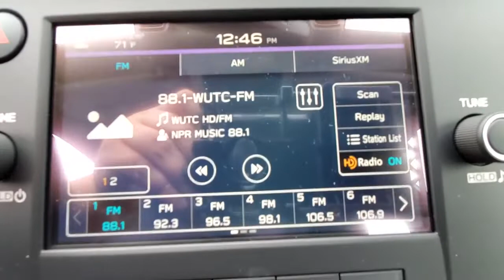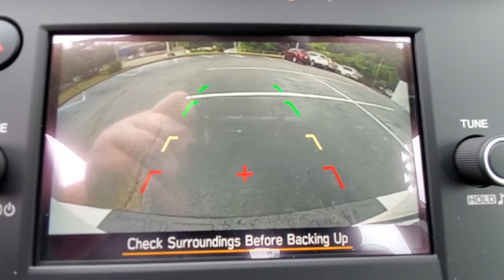2021 Subaru Outback Chattanooga, Cleveland, Kingston, TN, Huntsville, AL, Kennesaw, GA S220071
Crystal White Pearl New 2021 Subaru Outback available in Chattanooga, Tennessee at Crown Subaru. Servicing the Cleveland, Kingston, TN, Huntsville, AL, Kennesaw, GA area.

Crown Subaru
900 Riverfront Pkwy

CARGO COVER  -inc: Part number 65550AN00AVH,STANDARD MODEL,POPULAR PACKAGE #1  -inc: Auto-Dimming Exterior Mirror w/Approach Light  Part number J201SAN000  Auto-Dimming Mirror w/Compass & HomeLink  Part number H501SSG304  Dome Light LED Upgrade  Part number H461SFL110  All-Weather Floor Liners  Part number J501SAN100  Rear Bumper Cover  Part number E771SAN100,SLATE BLACK  CLOTH UPHOLSTERY  -inc: silver stitching,CRYSTAL WHITE PEARL,All Wheel Drive,Power Steering,ABS,4-Wheel Disc Brakes,Brake Assist,Brake Actuated Limited Slip Differential,Aluminum Wheels,Tires - Front All-Season,Tires - Rear All-Season,Temporary Spare Tire,Power Mirror(s),Rear Defrost,Intermittent Wipers,Variable Speed Intermittent Wipers,Rear Spoiler,Power Door Locks,Luggage Rack,Daytime Running Lights,Automatic Headlights,Headlights-Auto-Leveling,LED Headlights,AM/FM Stereo,Satellite Radio,MP3 Player,Bluetooth Connection,Auxiliary Audio Input,HD Radio,Smart Device Integration,Requires Subscription,Steering Wheel Audio Controls,Bucket Seats,Pass-Through Rear Seat,Rear Bench Seat,Adjustable Steering Wheel,Trip Computer,Power Windows,Keyless Entry,Power Door Locks,Cruise Control,Adaptive Cruise Control,Climate Control,A/C,Cloth Seats,Driver Vanity Mirror,Passenger Vanity Mirror,Driver Illuminated Vanity Mirror,Passenger Illuminated Visor Mirror,Floor Mats,Power Windows,Power Door Locks,Trip Computer,Security System,Engine Immobilizer,Traction Control,Stability Control,Traction Control,Front Side Air Bag,Lane Departure Warning,Lane Keeping Assist,Lane Departure Warning,Tire Pressure Monitor,Driver Air Bag,Passenger Air Bag,Front Head Air Bag,Rear Head Air Bag,Passenger Air Bag Sensor,Knee Air Bag,Child Safety Locks,Back-Up Camera